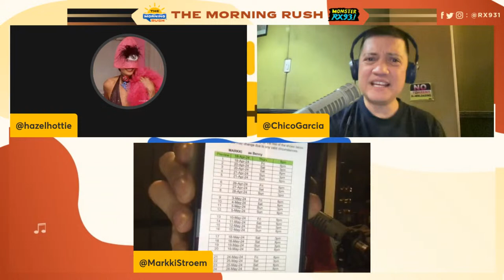TMR TOP 10: LetTheRecordShow | The Morning Rush | RX931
Let the record show the truth! Chico, Hazel, Markki and the Rushers talk about today's top 10 topic

Tune in to MONSTER RX93.1 everyday on radio or the official Monster RX93.1 mobile app to catch new music, special performances, live interviews, and more!